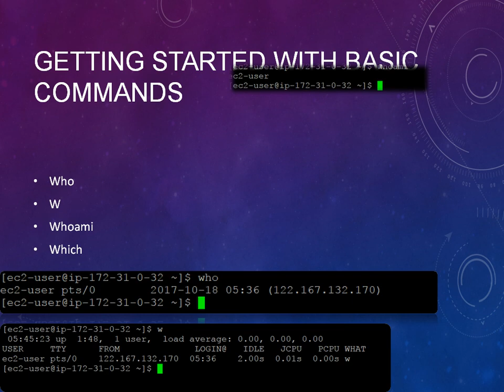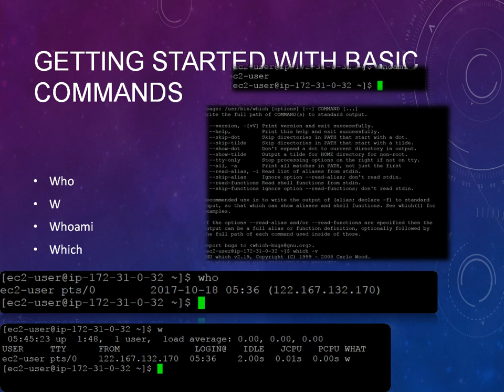Unix Tutorial Part 14,Who,W,Whoami,Which Commands in Unix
Unix Tutorial Part 14,Who,W,Whoami,Which Commands in Unix, In this video you will learn about who command,w command,whomi command,which command in Unix with examples.